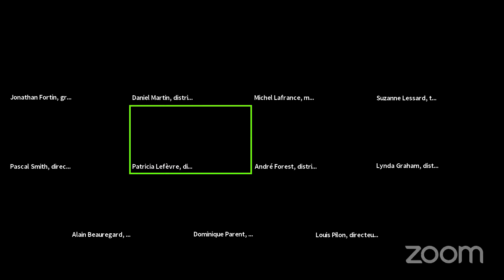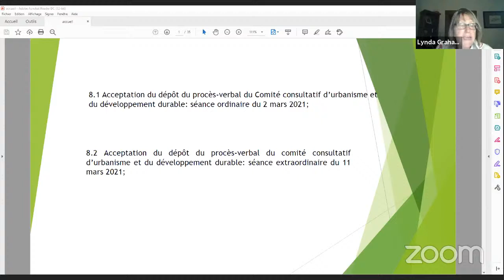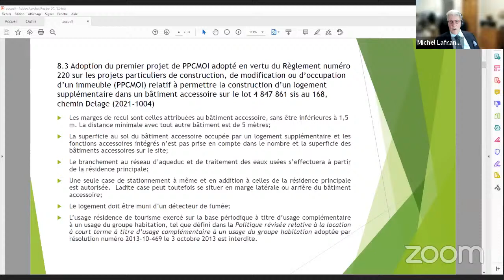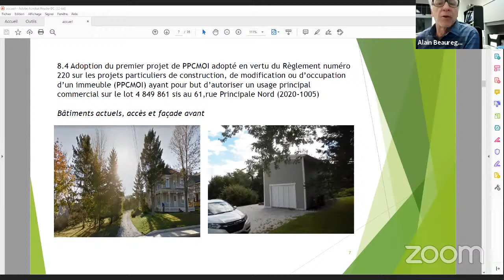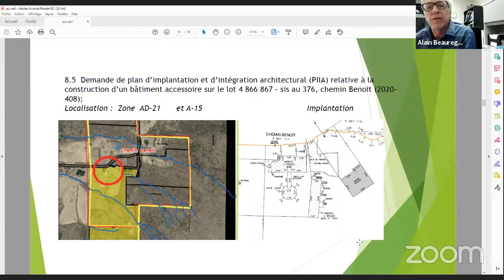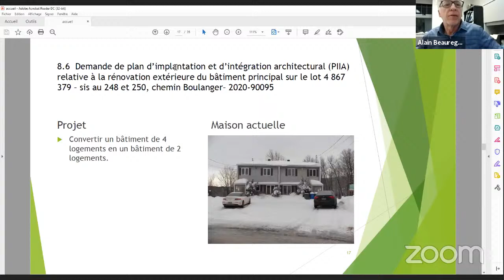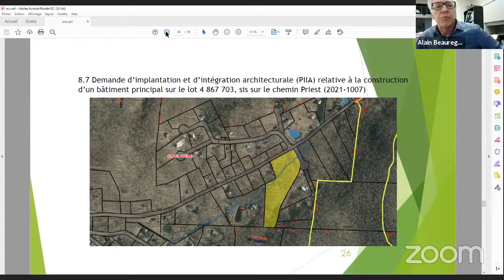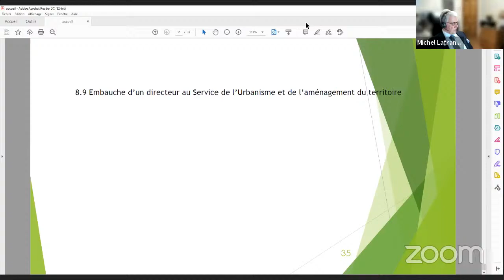Séance ordinaire à huis clos du 6 avril 2021 du conseil municipal de la Ville de Sutton